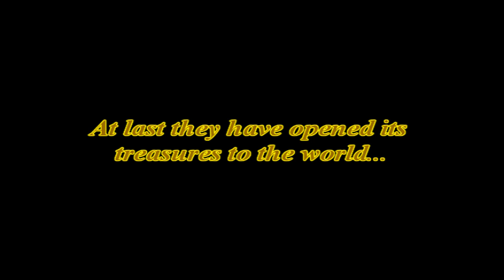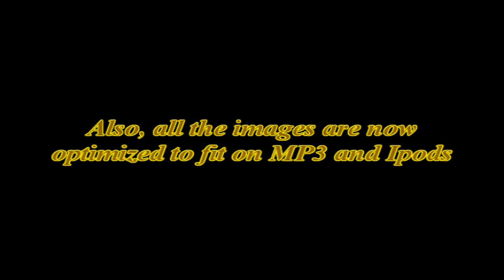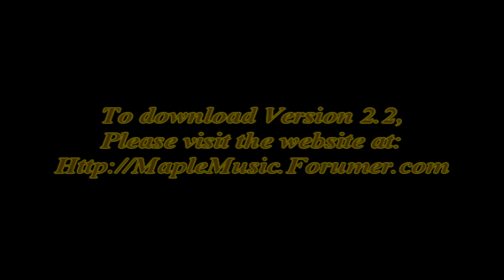Maplestory: A tour of the World 2.2 release trailer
trailer for version 2.2